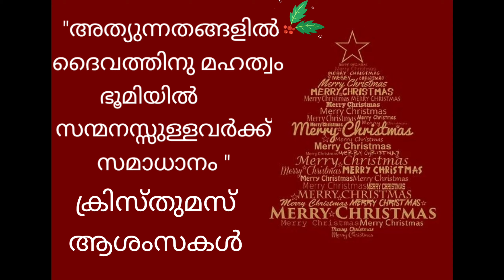Christmas Status Malayalam 2020 / Golden christmas status 2020 / Xmas status Malayalam 2020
X'mas Status in Malayalam / Christmas Status in Malayalam / Merry Christmas Whatsapp Status 2020
Christmas WhatsApp status video 2020 | Merry Christmas status 2020 | Christmas WhatsApp status 2021
Wish Santa blesses you with a wonderful gift this year which you always dream of. May you have laughter, goodwill, and good times with family this festive season.
Merry Christmas!